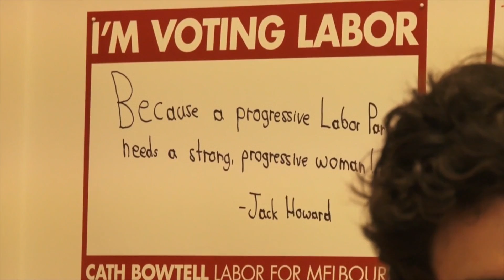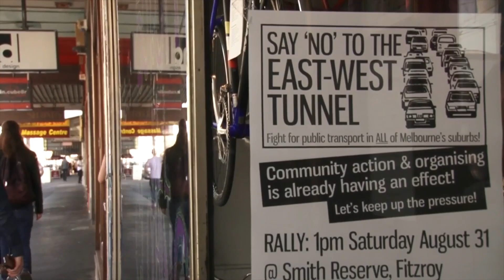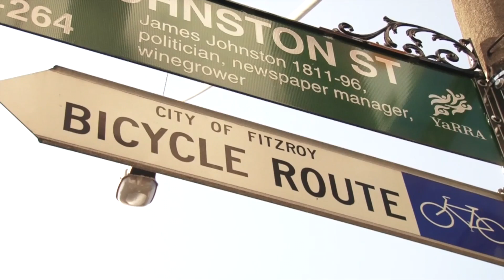Hearts and minds: Adam Bandt's battle for Melbourne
Melbourne is arguably the most progressive seat in the country, but what's the verdict there on Adam Bandt's first term? Will voters give the Greens MP another three years, or hand the reigns to Cath Bowtell on the Labor left? Sophie McNeill and Bill Code pound the pavements to find out